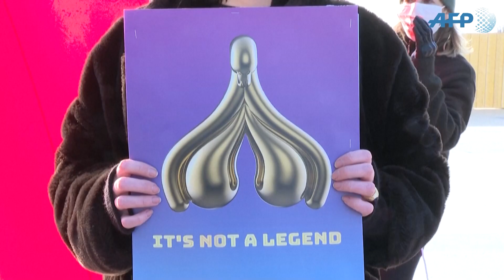Klitori gjigant, statuja që u ngrit përpara Kullës Eiffel në ditën e 8 Marsit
Një e katërta e vajzave nuk e dinë që kanë klitor.

Është shumë serioze në ditët e sotme të mos jesh në gjendje ta njohësh trupin tënd kur edukata seksuale është baza për të qenë në gjendje të flasësh për pëlqimin, sepse nëse thua se nuk ke asgjë midis këmbëve nuk ke asgjë për të mbrojtur sepse asgjë nuk ekziston.

Një klitor gjigant 5 metra  është vendosur në sheshin e të drejtave të njeriut në Paris përballë Kullës Eiffel në Trocadero. Demonstrimi nga “Gang du Clito” është bërë për të nxjerrë në pah  “analfabetizmin seksual institucional.”

Anatomia e saktë e klitorit në mjekësinë bashkëkohore u zbulua në 1998 nga australiania Helen O’Connell. Në Francë u krye studimi i parë me ultratinguj i klitorit në vitin 2008.

Ai u krye nga Odile Buisson, gjinekologe dhe Pierre Foldès. Pra ne mund ta shohim se ka një vonesë të madhe, ne jemi në vitin 2021 dhe nuk kemi asnjë listë zyrtare të patologjive të klitorit, na u desh të prisnim deri në vitin 2017 për të pasur anatominë e parë të saktë të klitorit në librat shkollorë, shkruan AFP.